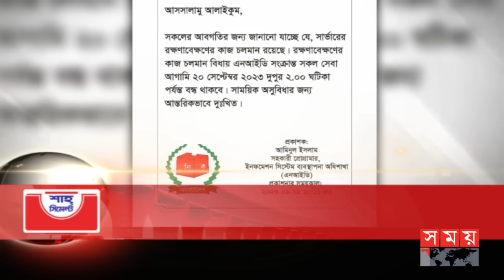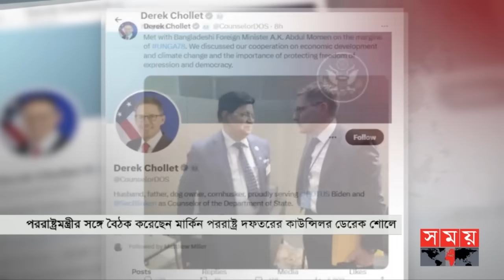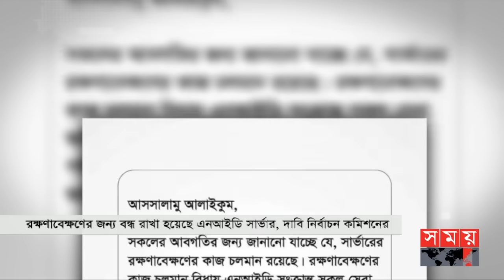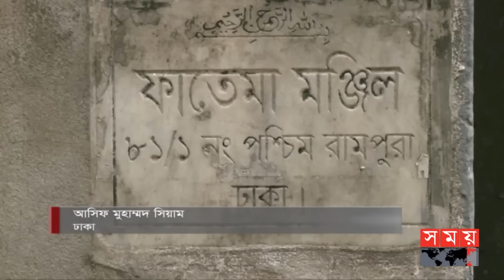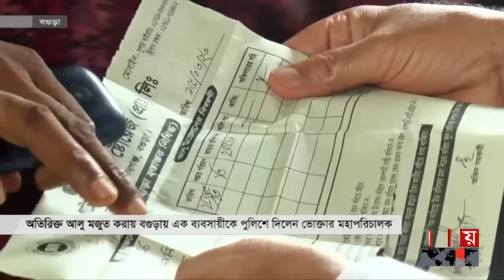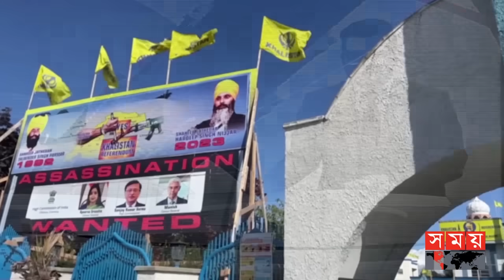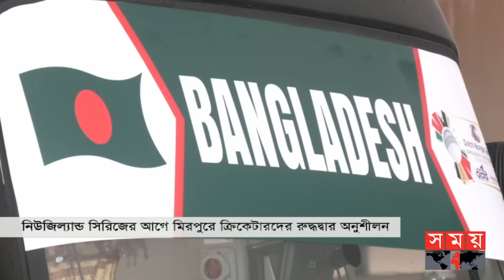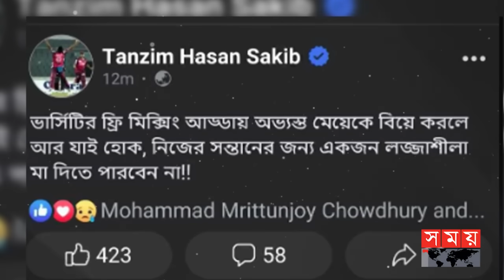প্রবাসে সময় | রাত ১টা | ২০ সেপ্টেম্বর ২০২৩ | Somoy TV Bulletin 1am | Bangladeshi News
শীর্ষ সংবাদ
***কমিউনিটি ক্লিনিককে জাতিসংঘে স্বীকৃতি দেয়ায় প্রধানমন্ত্রীর কৃতজ্ঞতা। বললেন, বিএনপি-জামায়াত বন্ধের পাঁয়তারা করেছিলো। সারাবিশ্বে এই ধারনা ছড়িয়ে দেয়ার আহ্বান।

***কেরাণীগঞ্জ ও টঙ্গীতে বিএনপির সমাবেশ। বিদেশিদের মন গলানোর চেষ্টায় ক্ষমতাসীনরা। বলছেন নেতারা। ৮ দিনের কর্মসূচি আওয়ামী লীগের। বিশৃঙ্খলা না করে বিরোধীদের ভোটের আহ্বান।

***এক মাসের ব্যবধানে আবারো বন্ধ এনআইডি সার্ভার। ব্যাহত ব্যাংক, পাসপোর্টসহ বেশকিছু সেবা। হ্যাকিং নয়, চলছে রক্ষণাবেক্ষণের কাজ, জানালো ইসি।

***কী কাজে লাগবে জানা নেই, তারপরও কেনা হয়েছে কয়েকশ কোটি টাকা ব্যয়ে রেলের ২৮টি ফ্রিজিং কোচ, ৯৭ লাগেজ ভ্যান। পরিকল্পনা ছাড়াই প্রকল্প/বলছেন বিশেষজ্ঞ।

Somoy TV: t.ly/Se1z
Somoy TV Bulletin: t.ly/iqIq
Somoy Entertainment: t.ly/3dWC
Somoy Sports: t.ly/iASp
SOMOY TV ISLAMIC: t.ly/zU6a

Somoynews.tv: t.ly/Y7ab
খেলার সময়: t.ly/xJ5H
সময়ের গল্প: t.ly/EW3M
এ সময়ের বাণিজ্য : t.ly/m3ir

Groups:
Somoy TV (Official)✅: t.ly/ajiO
Somoy Entertainment✅: t.ly/8CLh
Somoy Business✅: t.ly/4xaJ